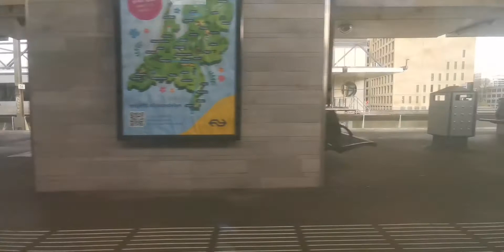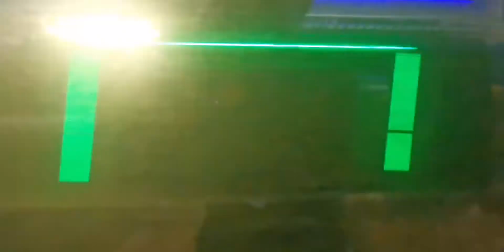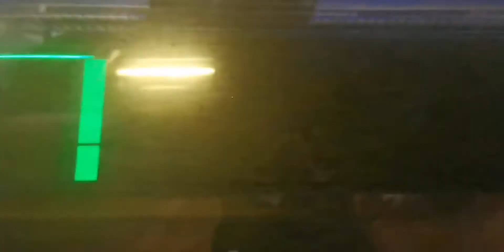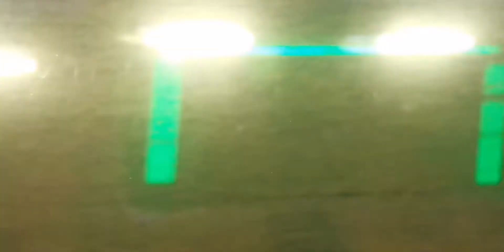Amsterdam station central en hoofddorp station ns trein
hoofddorp city